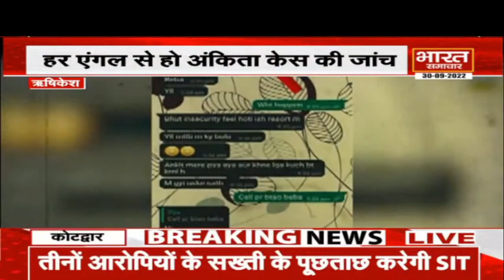सवालों के घेरे में क्यों घिरी SIT जांच, Ankita Bhandari हत्याकांड में अब तब क्या हुआ ?